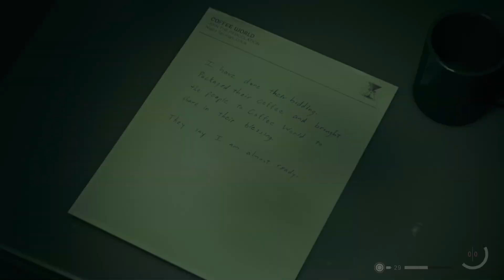Alan Wake 2 night springs dlc north star ending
I have tons of content still to upload featuring games and guns!

Happy to help out, message me if interested in featuring my videos on your site or guide and share away!